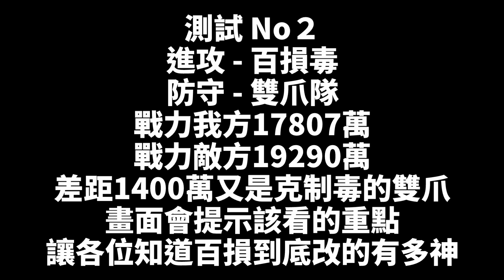【新射鵰群俠傳之鐵血丹心】百損道人正式成神｜毒隊正式成為最強隊伍｜劍隊？ 毒隊？百損道人面前都要跪｜誰能在百損面前出第2招？｜小村